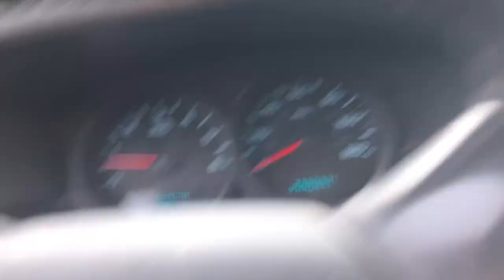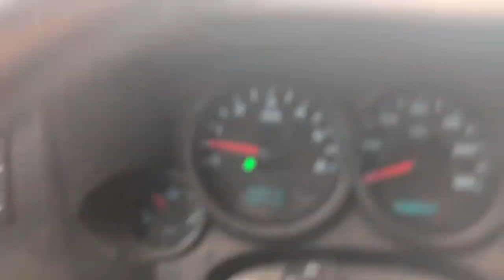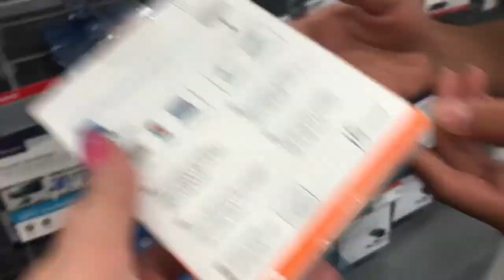Vlog #2 (español)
Hola bellas gracias por mira mi vlog.
Espero que les guste dejan me
Saber en los comentarios que quieren ver.